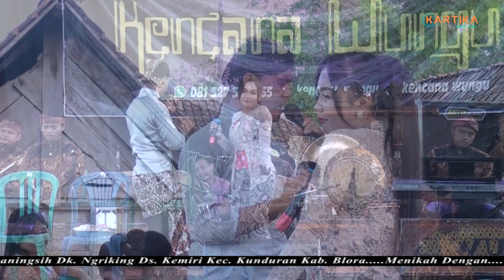SIDO RONDO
KENCANA WUNGU CAMPURSARI